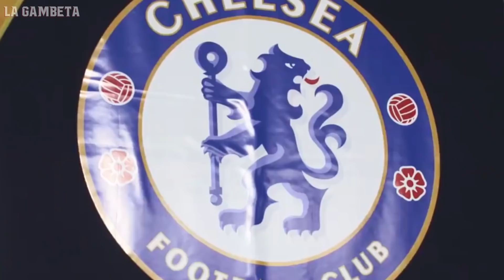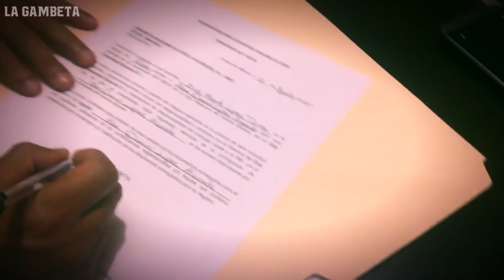LAS 3 CONDICIONES QUE PONE ZIDANE PARA DIRIGIR AL CHELSEA v2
Maurizio Sarri no ha logrado tomarle la medida a los “blues” en esta temporada, y mientras pasan las jornadas, el Chelsea sigue navegando en la mediocridad, luchando a duras penas de rasguñar un puesto a Champions.

Es por esto, que los directivos londinenses pretendern dar un gran giro de timón en el banco del club, y quiren como director técnico para el próximo torneo ni más ni menos que a uno de los entrenadores más ganadores en la historia de la Champions, el francés Zinedine Zidane, sin embargo, para que esto suceda, Zizou ha solicitado a Román Abramóvich, 3 condiciones que son hasta el momento lo único que separa al francés del timón de los “blues”.

3. PRESUPUESRTO DE 200 MILLÓNES DE EUROS PARA GASTAR EN REFUERZOS. Zidane sabe mejor que nadie sus virtudes y defectos como entrenador, y está consciente que parte del gran éxito que tuvo con el Real Madrid, fue gestionar y motivar a la gran plantilla de galácticos que tenía a su mando, es por eso, que para repetir los resultados, pretende repetir la fórmula, no se puede gestionar ni motivar a una gran plantilla si no se tiene una, ¿no?, así que, antes de otra cosa, primero a soltar los petrodólares señor Abramóvich, pues jugadores como Isco e Icardi nos son nada baratos.

2. CONTINUIDAD DE EDEN HAZARD. Si de grandes plantillas hablamos, es necesario tener a uno de los mejores futbolistas del mundo en el equipo, ¿no?, y si el Chelsea ya lo tiene en la figura de Hazard, pues… lo menos que se puede esperar es que no lo dejen ir, ¿no?. Por esta razón, Zidane ha sido claro con el club londinenses, o conservan al belga en el equipo o se los va a cargar la… mala racha de resultados como en esta temporada, ¡ahí véanle!

Elver Gazard: Acepten que quieren Velga adentro... Del equipo

 Mmmm bueno, estas dos condiciones son fundamentales para poder ver a Zidane en la Premier League, eeeh no me refiero a la que dijo Elver Gazard, sino a las otras dos que había dicho pero, ninguna de las dos anteriores tendría sentido si no le cumplen con la primera…